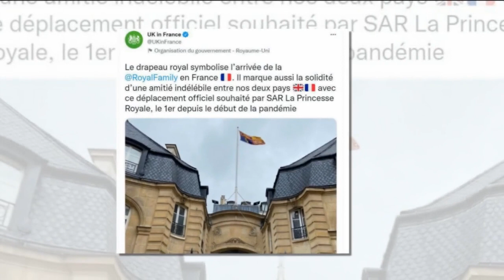Kate Middleton est arrivée à Paris, sa première visite officielle depuis le début de la pandémie